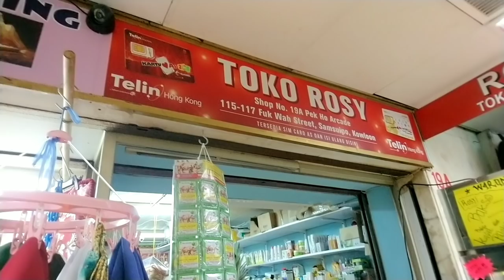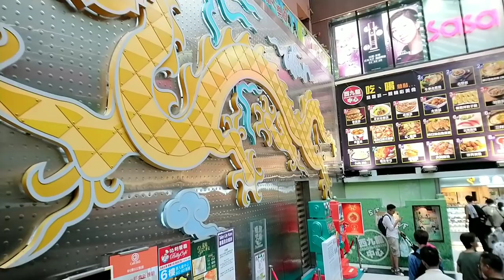¦¦¦DAPUR AYU¦¦¦ BAKSO PELAKOR DI SANSUIPO bersama SAMBALADO CHANNEL